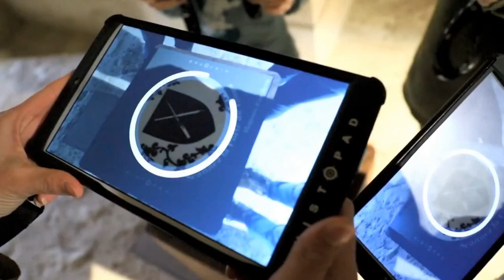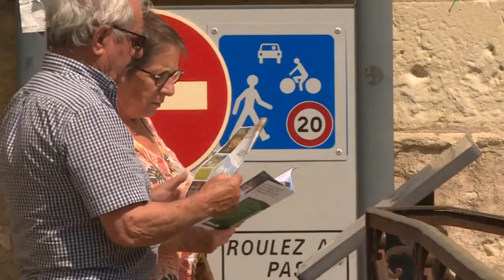La forteresse de Chinon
La forteresse royale de Chinon, est l’un des hauts lieux de l’histoire de France. Reportage France 3 de 2023